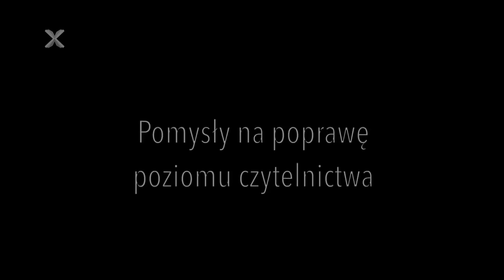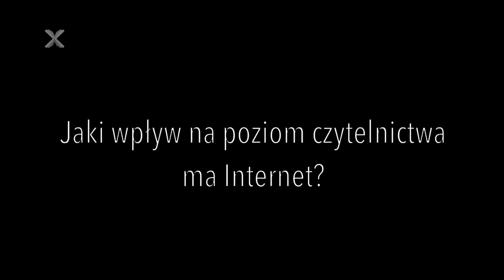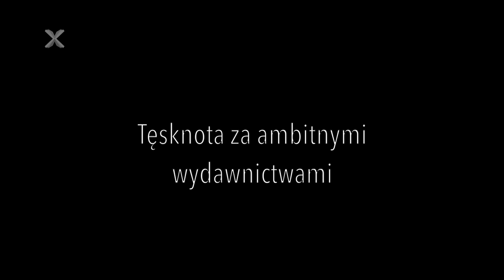Stanisław Rosiek - wywiad - część II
Kontynuacja rozmowy z prof. Stanisławem Rośkiem – założycielem wydawnictwa „słowo/ obraz terytoria”.

W drugiej części rozmowy m.in. o czytaniu świadomym i wpływie Internetu na poziom czytelnictwa:

„Kiedy mówię o książce wcale nie mam na myśli książki drukowanej. Oczywiście wolę korzystać z książki wydrukowanej, ale jeśli ten sam tekst był dostępny na ekranie – proszę bardzo, niech będzie. Trzeba mieć tylko instynkt szukania rzeczy trudnych również w Internecie. Definicja przeczytania czegoś sformułowana przez Bibliotekę Narodową zakłada możliwość przeczytania dwóch lub trzech ekranów, umownie 2-3 stron.

Jeśli ktoś miał w ręku kiedyś dawne powieści XIX-wieczne ciągnące się przez setki stron to wie, że czytanie m.in. na tym polega, że się zanurzamy w strudze słów; że się płynie od strony do strony; że zapomina się o świecie rzeczywistym na czas lektury. Powiedzmy, że te trzy ekrany to trochę mało, żeby doświadczyć tego dziwnego, egzotycznego doświadczenia bycia tu i gdzie indziej zarazem” – mówi prof. Stanisław Rosiek.